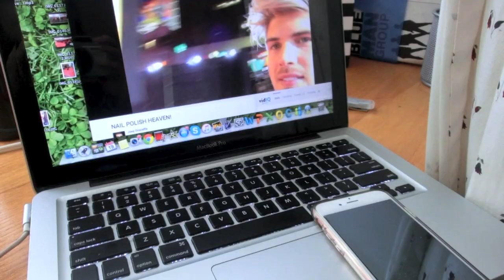[VLOG] ニューヨークでお買い物♡Shopping in NYC VLOG!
PREVIOUS VIDEO!!

ラロッシュポゼ・新BBクリーム発売記念イベントレポート＆レビュー

Send Me Letters! お手紙はこちらまで♡
〒107-6034
株式会社アイスタイル　みんなのメイク編集部
瑠夏 宛